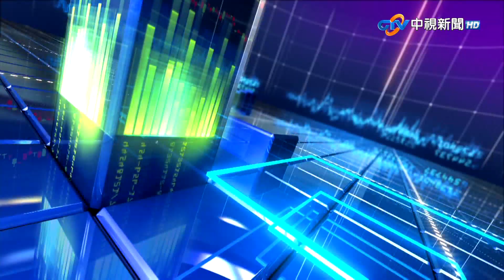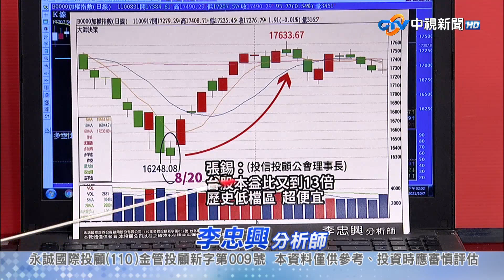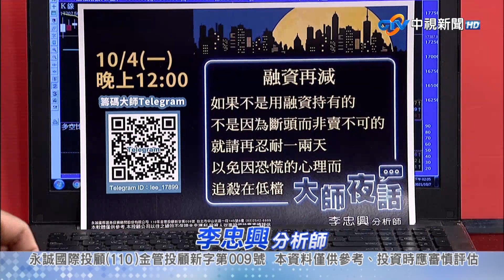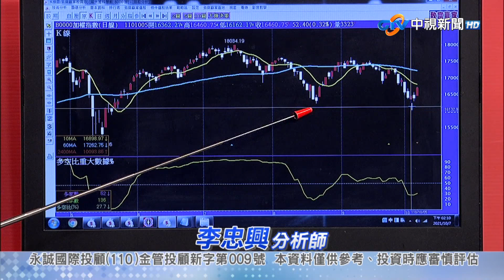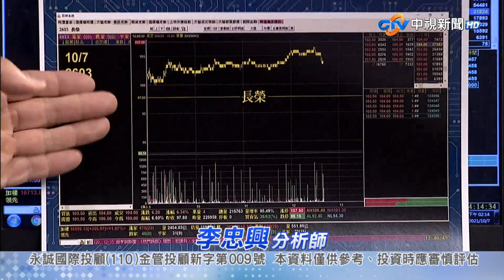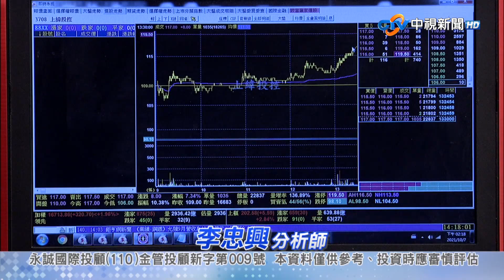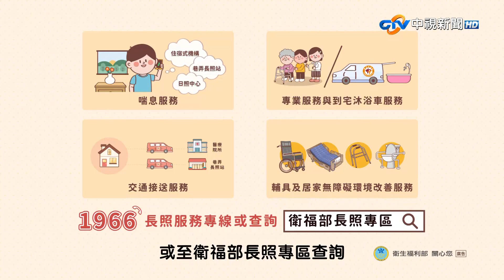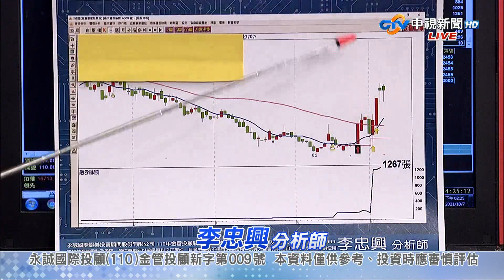中視【籌碼大師】20211007 李忠興：台股反彈大漲三百點 是死貓跳還是起漲點